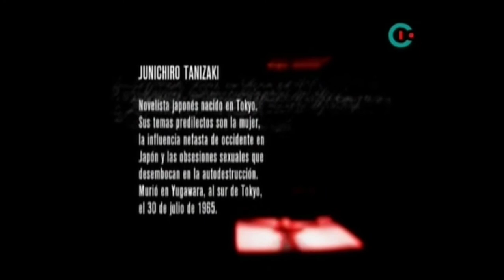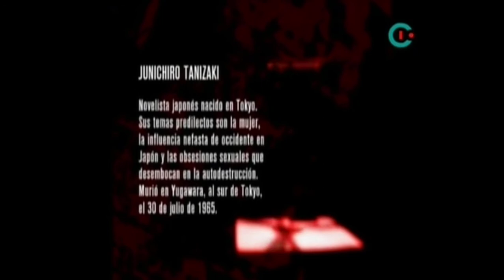El tatuaje de Jun'ichirō Tanizaki por Alberto Laiseca.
Cuentos de terror con Alberto Laiseca.